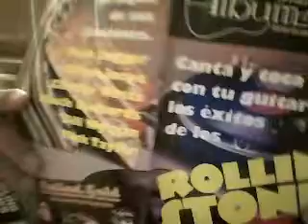COLEGIO NACIONAL Vídeo47